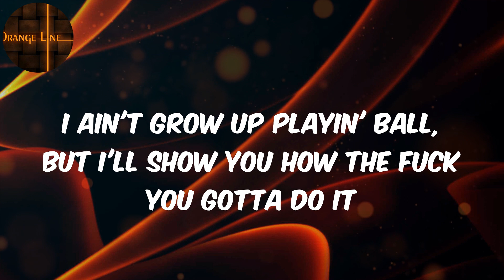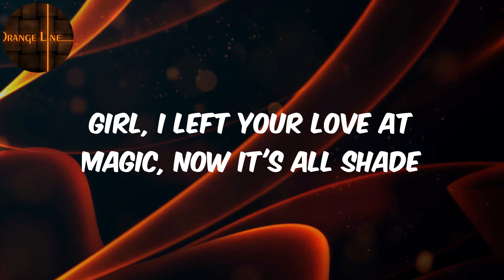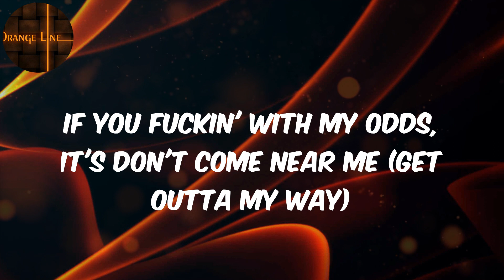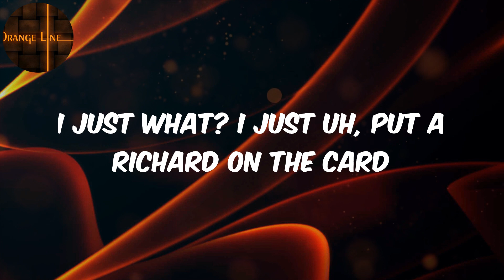Meek Mill - (Lyrics) Going Bad (feat. Drake)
️🎵Meek Mill  Going Bad (feat. Drake) Lyrics

Lyrics :
Yeah
(Wheezy outta here)
G, G
Back home, smokin' legal (Legal)
I got more slaps than The Beatles (Beatles)
Foreign shit runnin' on diesel, dawg
Playin' with my name, that shit is lethal, dawg (Who you say you was?)
Don Corleone
Trust me, at the top it isn't lonely (Strapped)
Everybody actin' like they know me, dawg
Don't just say you're down, you gotta show me (What you gotta do?)
Bring the clip back empty (It's empty)
You asked to see the boss, so they sent me, dawg (Sent me, dawg)
I just broke her off with a 10-piece, dawg (10-piece, dawg)
That ain't nothin', I'm just bein' friendly, dawg
It's just a lil' 10-piece for her
Just to blow it in the mall, doesn't mean that we're involved
I just what? I just uh, put a Richard on the card
I ain't grow up playin' ball, but I'll show you how the fuck you gotta do it
If you really wanna ball 'til you fall
When your back against the wall
And a bunch of niggas need you to go away
Still goin' bad on 'em anyway
Saw you last night, but did it broad day
Yeah, lot of Murakami in the hallway (What?)
Got a sticky and I keep it at my dawg's place
Girl, I left your love at Magic, now it's all shade
Still goin' bad on you anyway
Woah, woah, ooh, woah
Woah, woah, ah
I could fit like 80 racks in my Amiris (80 racks)
Me and Drizzy back-to-back, it's gettin' scary (Back-to-back)
If you fuckin' with my odds, it's don't come near me (Get outta my way)
Put some bands all on your head like Jason Terry (Brrt, brrt, ooh)
Richard Mille cost a Lambo (That's a Lambo)
Known to keep the baddest bitches on commando (Salute)
Every time I'm in my trap, I move like Rambo (Extended)
Ain't a neighborhood in Philly that I can't go (That's a Fendi)
For real
She said, "Oh, you rich rich?" ("You rich rich")
Bitch, I graduated, call me "Big Fish" (Ballin')
I got Lori Harvey on my wish list (That's Lori)
That's the only thing I want for Christmas (True story, uh)
I've been had my way out here, yeah, know that's facts (Facts)
You ain't livin' that shit you sell, yeah, we know that's cap (That's cap)
You ain't got to ask me when you see me, know I'm strapped (Brrt)
DC, OVO, we back again, we goin' plat' (Ooh, ooh)